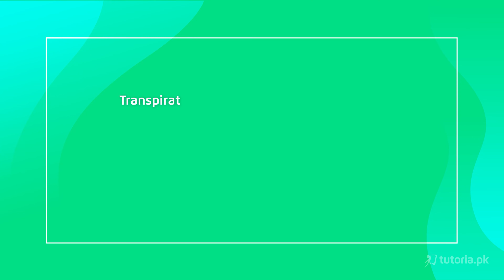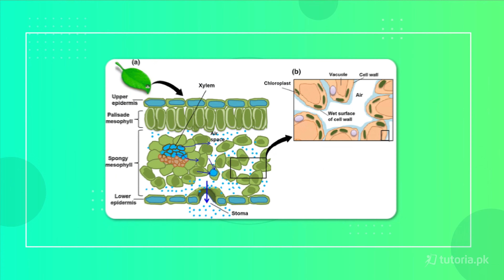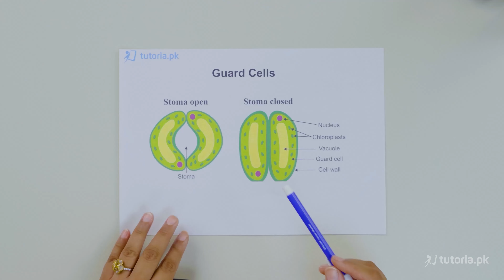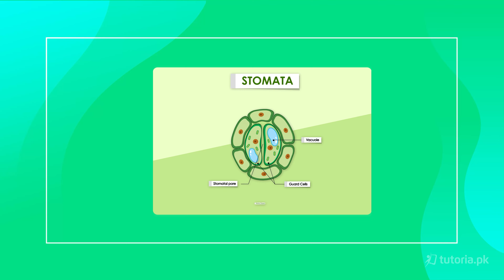Biology Class 9 | Chapter 9 | Topic 2 | Transpiration | in urdu | tutoria.pk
Transport Chapter 9 Biology matric part 1 video lecture

This chapter deals with the mechainisms of transport in plants as well as humans. Human blood and circulatory system has been discussed as well.

In this video, you will study Biology Grade 9 Chapter 9 Topic 2 "Transpiration" by instructor Zain ul Arfeen.